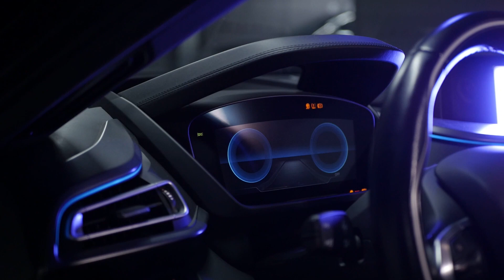Superautomobil? - BMW i8